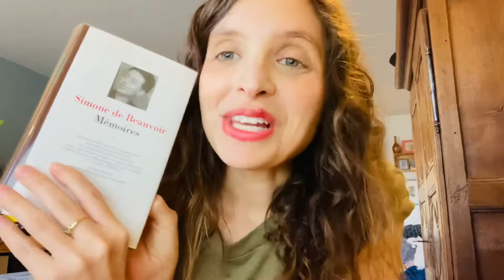vendredilecture autrice mystère (réponse en description)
Devinez qui a écrit ce passage sur sa dignité, sa fierté, son humanité de petite fille ?

Simone de Beauvoir, notre si Grande Sœure, dans ses Mémoires

Pléiade qui a été mon cadeau magnifique pour le Prix Gisèle Halimi, lors du concours d'éloquence de la Fondation des Femmes et France Culture.

Plus d'informations sur mes actualités d'artiste, formatrice et conférencière féministe, et pour se suivre et échanger,